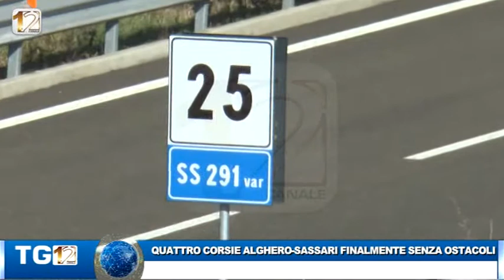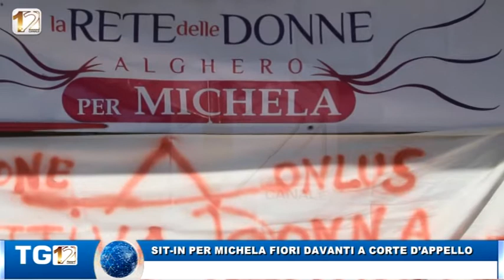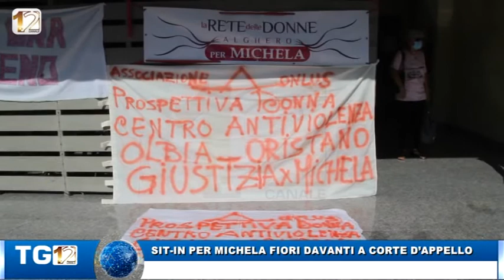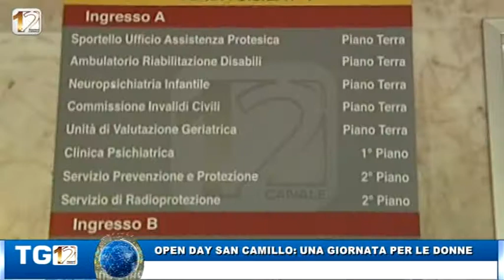TG12 EDIZIONE 10 LUGLIO 2020